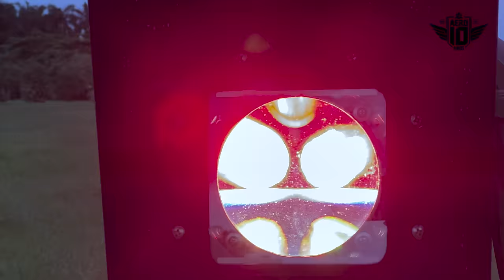Aviões na Garagem! Veja COMO É um CONDOMÍNIO AERONÁUTICO nos Estados Unidos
No vídeo de hoje, vamos ver como é um condomínio aeronáutico nos Estados Unidos, o Wellington Aeroclub. Essas comunidades exclusivas oferecem uma experiência única para entusiastas da aviação, proporcionando uma combinação perfeita entre moradia e paixão pelos céus. Com pistas de pouso privadas, hangares para abrigar aeronaves e regulamentos de segurança aérea, esses condomínios criam um ambiente onde os moradores podem estacionar seus aviões em casa, permitindo acesso direto a voos pessoais. Além disso, a sensação de comunidade entre pilotos e entusiastas é notável, tornando esses locais verdadeiramente especiais. Vamos explorar as paisagens incríveis, as instalações de aviação e a atmosfera única dos condomínios aeronáuticos nos Estados Unidos.

Equipe Aero:
Apresentação e Direção Geral: Fernando De Borthole
Produção Executiva: Gisella Depiné Poffo
Roteiro: Jeferson de Paula e Fernando De Borthole
Operador de Câmera: Gisella Depiné Poffo
Edição e finalização: Pedro Lerner
Direção de Arte: Fernando De Borthole